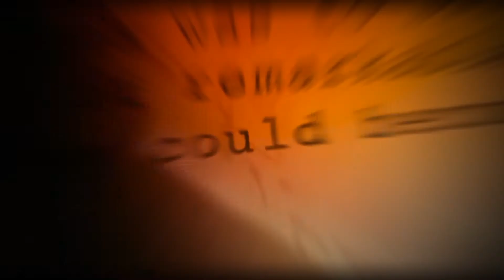THE ETERNALS official teaser BREAKDOWN || Explained in HINDI || The Eager Watcher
n this video I have explained the official teaser of THE ETERNALS and how their events are going to affect the mcu. I hope you will like this video. If you have any suggestions please share it in comments

This is Eager watcher...PEACE OUT.

Thanos and Eternals Relationship || Explained in HINDI || The Eager Watcher

Every upcoming movie in Marvel Cinematic Universe PHASE 4

Every T.V. show in Marvel Cinematic Universe PHASE 4

Risk factors related to THE ETERNALS movie discussed and analysed

Upcoming Villains in Marvel Cinematic UniversePHASE 4 || Part 2

eternals breakdown hindi,
eternals breakdown reaction,
marvel eternals breakdown,
eternals marvel trailer breakdown hindi,
eternals trailer breakdown in hindi,
eternals first look breakdown,
breakdown channel universe eternals,
comic breakdown eternals,
the eternals trailer breakdown,
the eternals trailer breakdown in hindi,
eternals footage breakdown,
eternals teaser breakdown in hindi,
eternals marvel trailer breakdown,
eternals marvel teaser breakdown